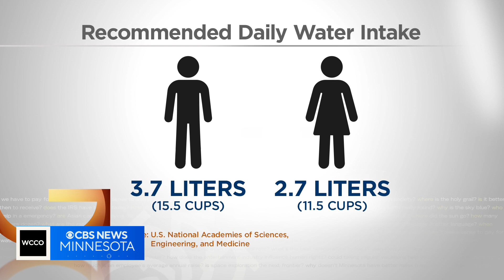Good Question: How much water should we be drinking each day?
It's important to quench your thirst this week as temperatures soar. But no matter how hot it is outside, our bodies need to stay hydrated.